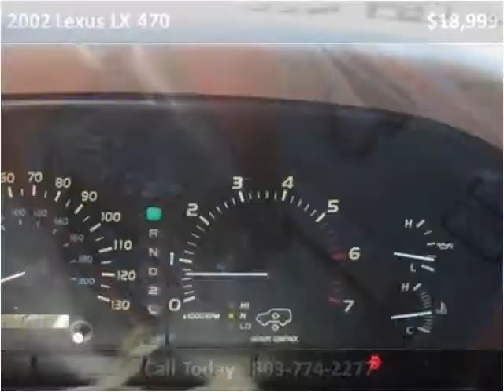2002 Lexus LX 470 Used Cars Sumter SC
This 2002 Lexus LX 470 is available from Buddy's Auto Sales.